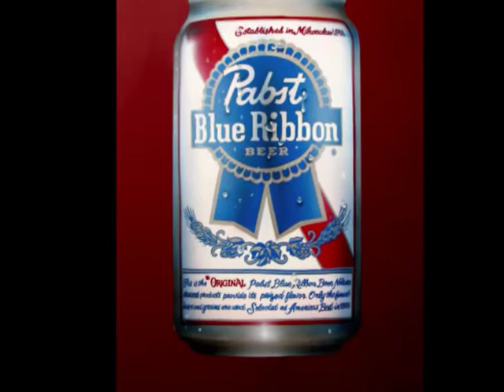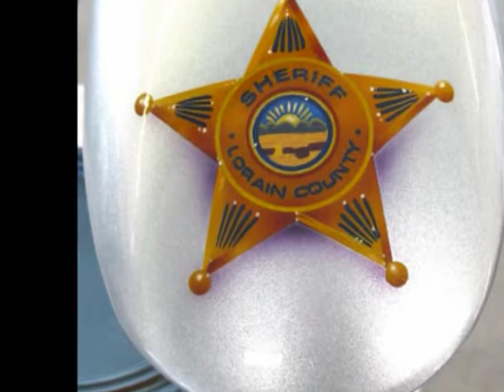SEMA 2010 - Part 1 of 4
The artists and artworks created using Badger airbrushes.